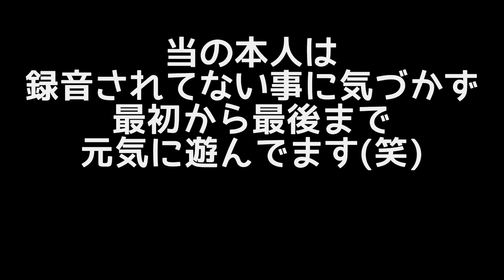【キャプテン翼 たたかえドリームチーム】あったらいいな編 part49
アプリ配信１周年記念に初めて遊ばさせて頂きました
原作ストーリーが楽しめるシナリオモードをプレイ